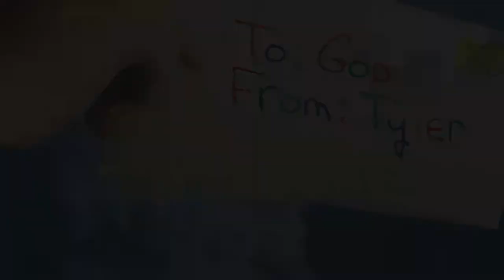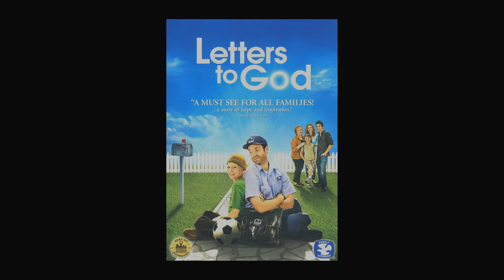Every Prayer is a Letter to God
A heartfelt tale of inspiration, hope and redemption, LETTERS TO GOD is the story of what happens when one boys walk of Faith crosses paths with one mans search for meaning—the resulting transformational journey touches the lives of everyone around them. Tyler Doherty (TANNER MAGUIRE) is an extraordinary eight-year-old boy. Surrounded by a loving family and community, and armed with the courage of his faith, he faces his daily battle against cancer with bravery and grace. To Tyler, God is a friend, a teacher and the ultimate pen pal—Tylers prayers take the form of letters, which he composes and mails on a daily basis. The letters find their way into the hands of Brady McDaniels (JEFFREY S.S. JOHNSON), a beleaguered postman standing at a crossroads in his life. At first, he is confused and conflicted over what to do with the letters. But the decision he ultimately makes becomes a testament to the quiet power of one boys shining spirit and unshakeable faith.

Inspired by a true story, LETTERS TO GOD is an intimate, moving and often funny story about the galvanizing effect one childs belief can have on his family, friends and community.

Wintley Phipps shares his thoughts about Letters To God.